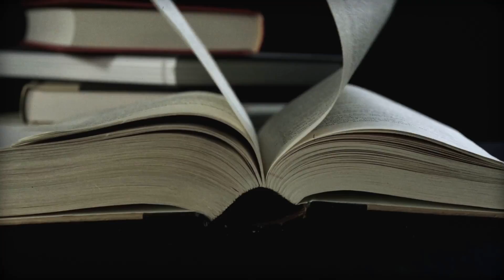15-Year-Old Zachary Davis Killed His Mother: True Crime Story Of The Sledgehammer Murder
Delve into the harrowing true crime story of Zachary Davis, the teenager who shocked the world by becoming the Sledgehammer Killer. This video explores the chilling events leading up to the tragic murder of his mother, unveiling the psychological and emotional layers behind this unthinkable crime.

Through detailed analysis and insights into Zachary's life, discover what drives a young person to commit such a heinous act. Join the conversation and share your thoughts on this complex case that has captivated true crime enthusiasts and experts alike.

0:00 Intro
0:42 The Story of Zachary Davis
1:32 Factors that Drove Zachary Davis into Killing his Mother
2:05 Life and Early Years of Zachary Davis
2:58 The Story of Davis Family
4:40 Events on the Day of The Sledgehammer Murder
7:14 Details of Zachary Davis' Life
8:09 The Fate of Zachary Davis
9:39 Conclusion

📌 Overview:

In this chilling true crime video, we delve into the shocking tale of 15-year-old Zachary Davis, infamously known as "The Sledgehammer Killer." Uncover the unsettling details surrounding the tragic events that led a teenager to commit such a heinous crime against his mother.

🕵️ Key Points Covered:

🚨 The Background: Zachary Davis's life leading up to the gruesome incident.
😱 Shocking Details: Unraveling the motives behind the horrifying act.
🗣️ Join the Conversation: What are your thoughts on this tragic true crime story? Share your opinions, theories, and reactions in the comments below. Let's discuss it!

Your engagement helps us bring you more compelling true crime narratives.

This video is about 15-year-old Zachary Davis Killed His Mother: True Crime Story Of The Sledgehammer Murder. But It also covers the following topics:

Zachary Davis True Crime Story
Teen Murderer Case
Sledgehammer Killing Explained

Video Title: 15-Year-Old Zachary Davis Killed His Mother: True Crime Story Of The Sledgehammer Murder

🔔 Get into the heart of true crime with Urban Crime Stories!

✅ About Urban Crime Stories.

Urban Crime Stories is your destination for high-quality true crime content. We are passionate about uncovering the truth and learning more about some of the most interesting true crime info you have always wanted to know. Whether you are interested in shocking crimes, detailed investigations, uncovering mysteries, or learning the truth about gruesome cases, we cover all that and much more.

Nothing is more important than the truth, and with help from Urban Crime Stories, you can uncover the truth behind a large variety of true crime stories taking place worldwide.